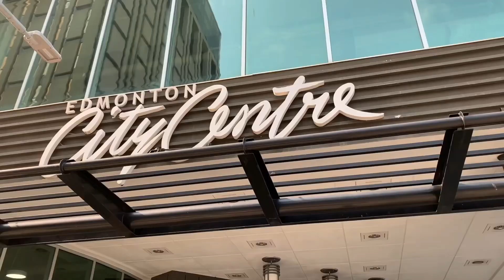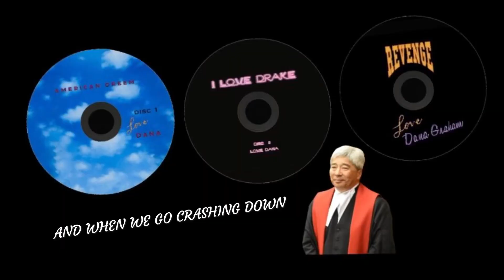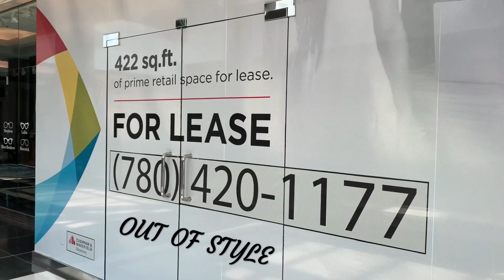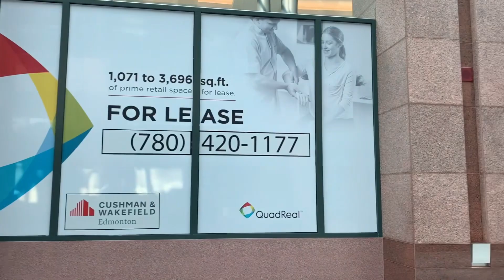Victoria’s Secret fashion show - we never go out of style - Downtown Edmonton DESTROYED by malls CBC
What bikini did I need to sell to deserve a business in Canada? - we never go out of style